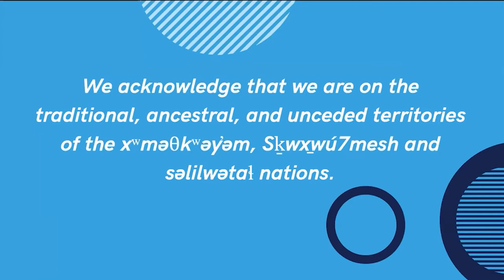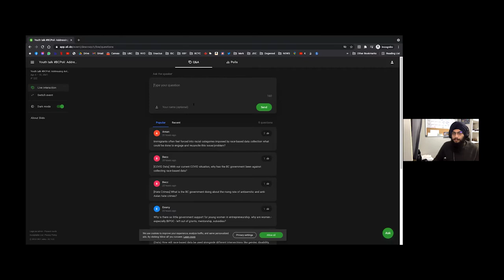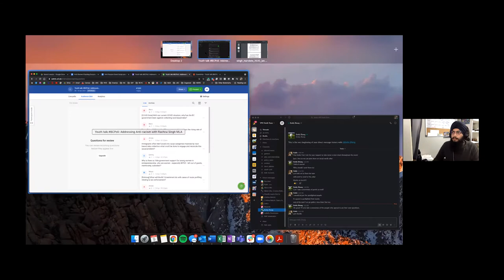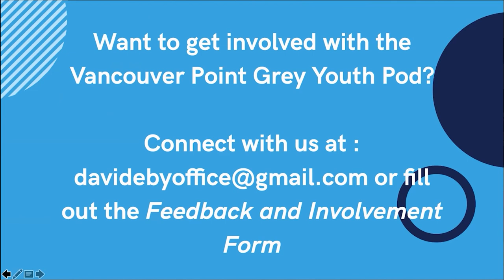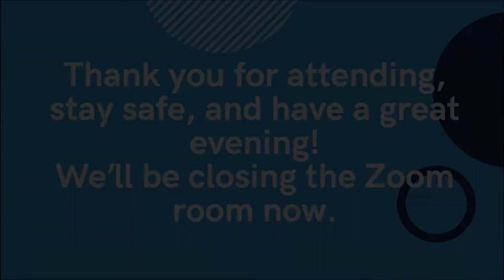Youth Anti-Racism Forum with Parliamentary Secretary Rachna Singh and MLA David Eby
April 2021 - Video of the online Youth Anti-Racism Forum hosted by David Eby's Youth Council members with special guest Parliamentary Secretary for Anti-Racism Initiatives Rachna Singh.

The event features an extended Q&A session between the Attorney General and Minister for Housing and the Parliamentary Secretary for Anti-Racism Initiatives and young people primarily from the Vancouver-Point Grey community.

The forum was organized and presented by the entirely volunteer Youth Council that advises David Eby on youth-related issues in Vancouver-Point Grey.